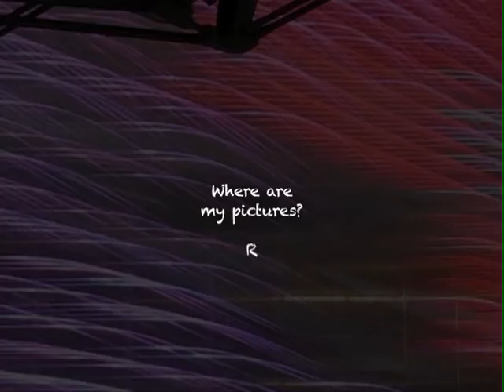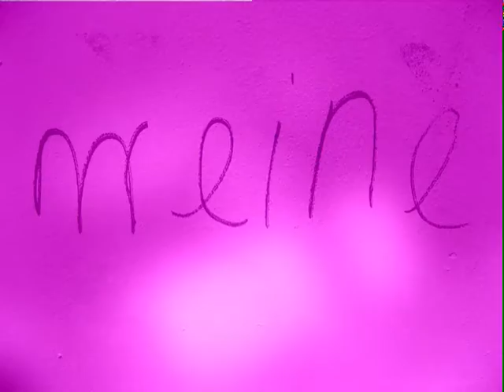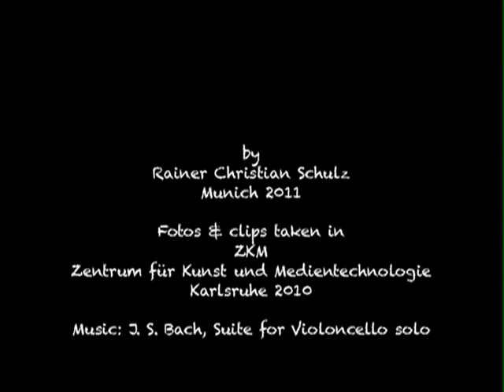Final Cut Express: "Where are my pictures?" - ZKM, Karlsruhe, Germany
Bavaria / Germany
Rainer Chr. Schulz, Munich 2011

Softwaretest (FCE 4.0.1.) für bildkünstlerische Projekte unter folgenden Blickwinkeln:

- Überlagerung von Bild- und Filmmaterialien
- Einsatz von Video-Effekten
- organisch ineinanderfließende Kombination von clips und Standbildern
- bildhafte Vermittlung eines inhaltlich bestimmten Leitgedankens: Die Frage "Wo sind meine Bilder?" thematisiert die Konfrontation des nach Orientierung suchenden Individuums mit der Bilder(sint)flut der Gegenwart und versteht sich im Blick auf das ZKM zugleich als ein diesen Ort repräsentativ bestimmendes Charakteristikum der Verarbeitung von Bildwelten.

Material:
- Fotos und clips wurden schnappschussweise im ZKM aufgenommen (Zentrum für Kunst und Medientechnologie Karlsruhe). Herbst 2010.